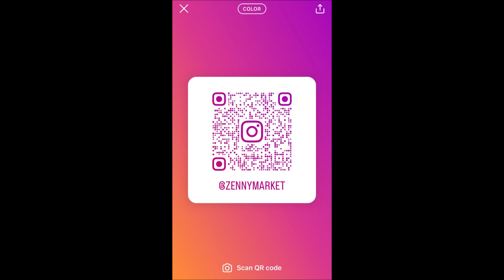woman with opinions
Today's show is about saving Americas Children from the powers that be. Below are several links to videos explaining what's happening to the Children in our Country. We encourage you all to take notice to this very important show and don't just think this issue is going to just "go away"! Here are some links to take a look at - Be Informed! There was some technical difficulty hearing Maria at the beginning however it passes, watch this show it is crucial to understand the dangerous road we are heading towards
Finally, be sure to look up Jeff Younger. He has been in and out of the courts trying to get his 2 sons back. His ex-wife has taken them to California where she can get their 9 yr old son mutilated so she can have a daughter.

We look forward to your comments/questions